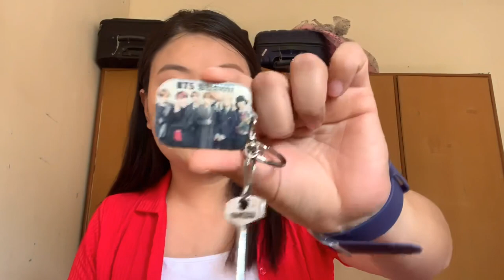What’s in my bag with Norbu Dolma || Quarantine